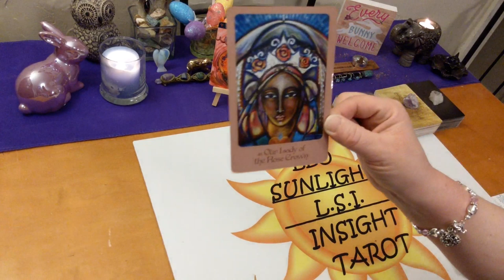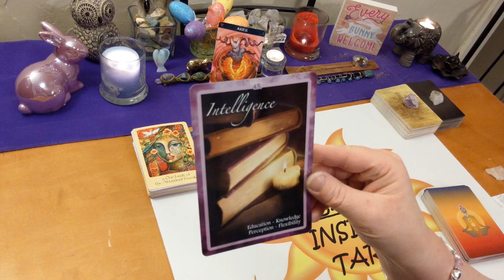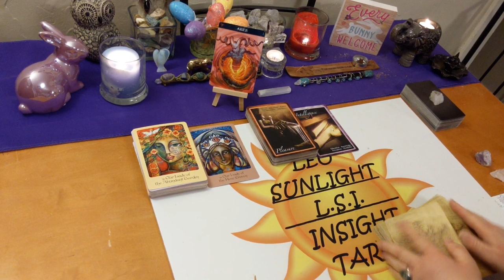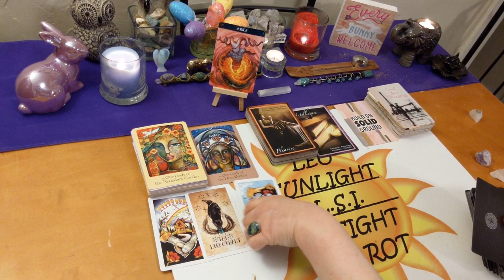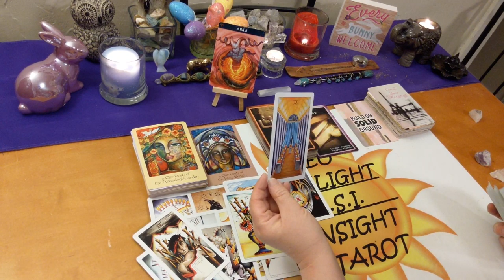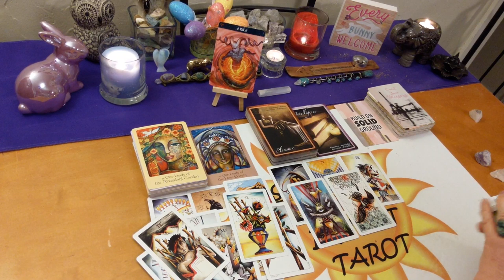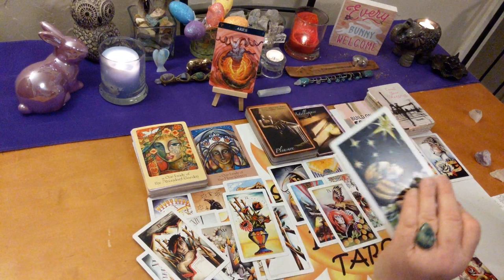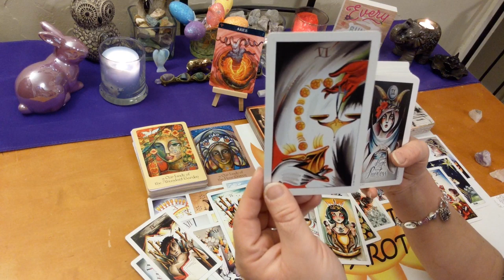Aries April 2020 Bonus *Built On Solid Ground* Love, Life & Advice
♈Aries♈ Monthly Bonus Reading Love, Life & Advice Tarot & Oracle Card Reading. A look at the messages you need to hear right now using 3 different Oracle decks. All clarified with tarot.

🎴Decks used:
8 Coins Tattoo Tarot